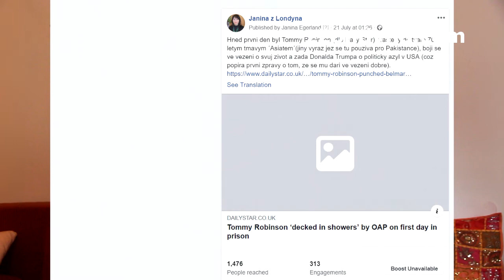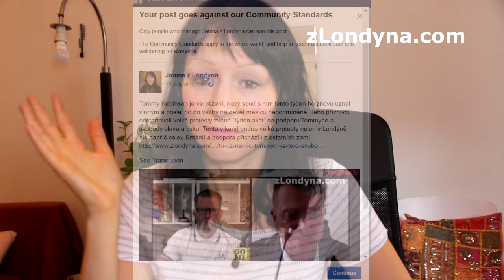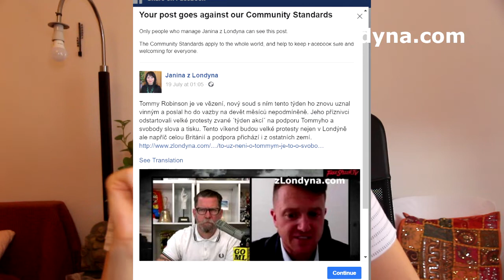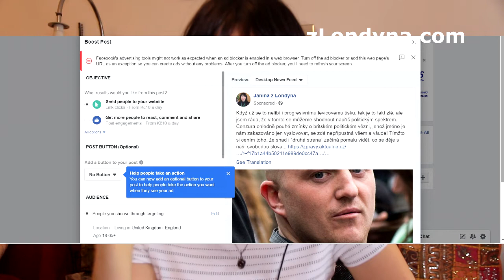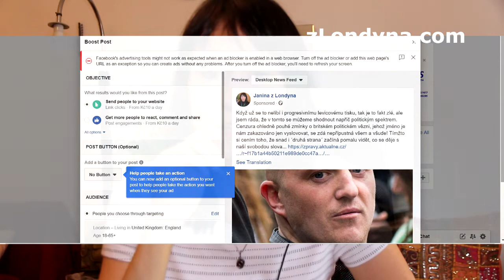Proč nerada informuju o britském politickém vězni. Měli byste se bát také?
Jak funguje novodobá cenzura a jak je podobná té, kterou známe z minulého režimu? Bere si Facebook inspiraci z Orwellova románu 1984? Jak a proč jsem se už několikrát ´spálila´ ohledně informování o britském politickém vězni  za jehož pouhé vyslovení jména jste tvrdě cenzurováni lidmi a orgány, které možná ani neexistují.